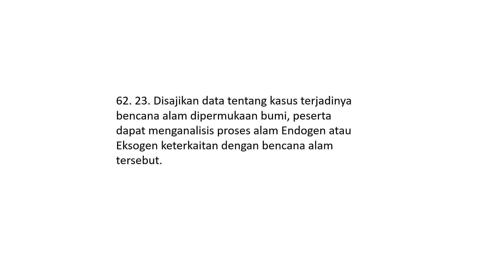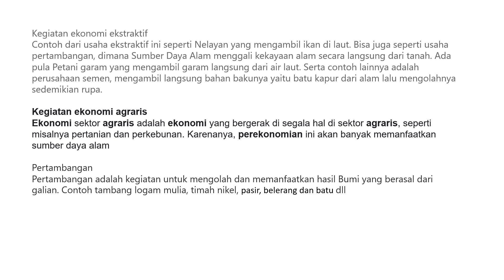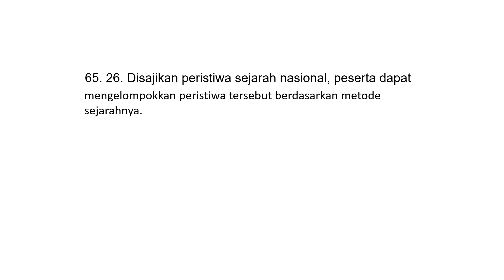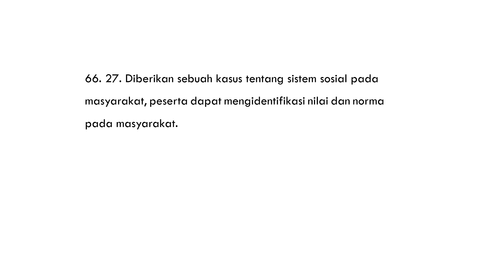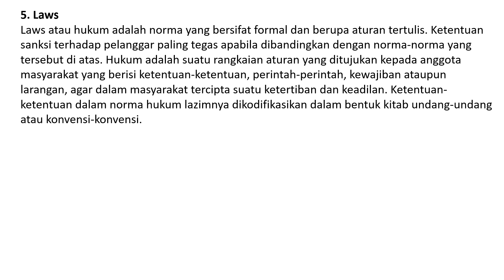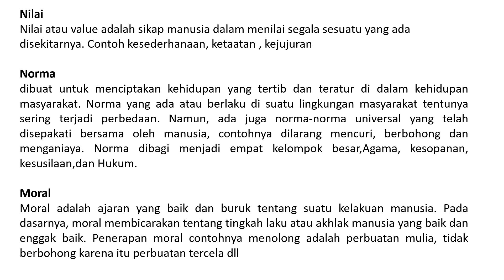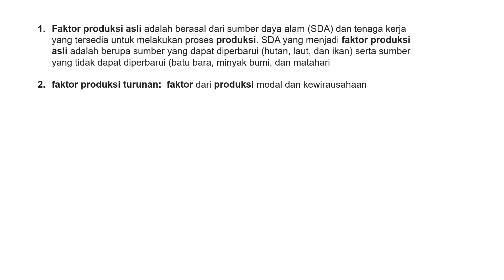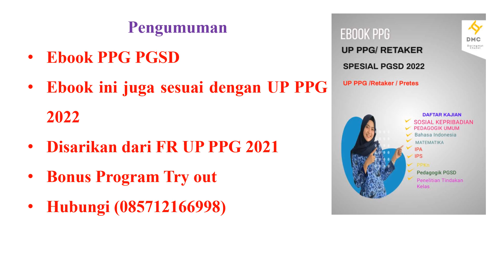Soal UP PPG 2022 Guru SD indikator 62 sampai 68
pembelian ebook up ppg 2022 dan retaker bisa chat di 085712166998